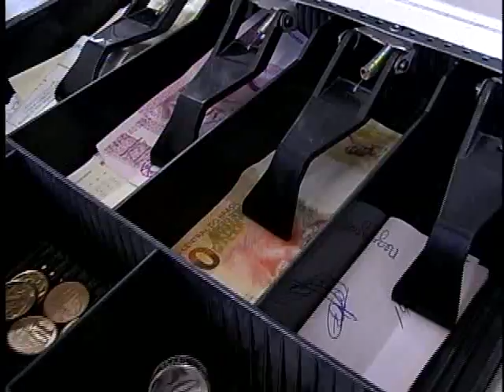BANDIDOS ROUBAM MERCADO NA AV SÃO JUDAS TADEU EM MGÁ